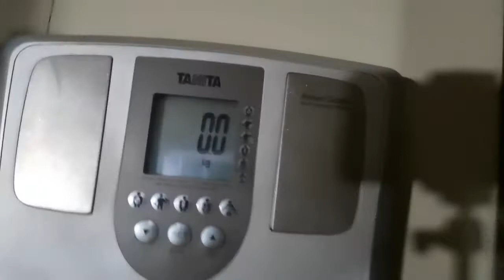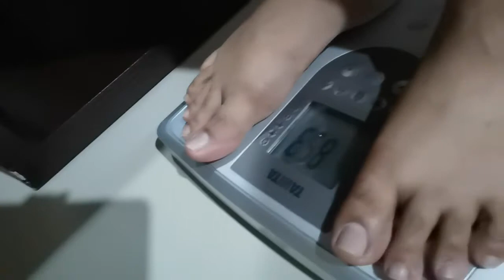Is Exercise Good for the BRAIN? Why?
We explained here why Exercise can help your Brain Relax.

Want to know the Speaker?
Visit his FB Page: Dr Lajot Wellness